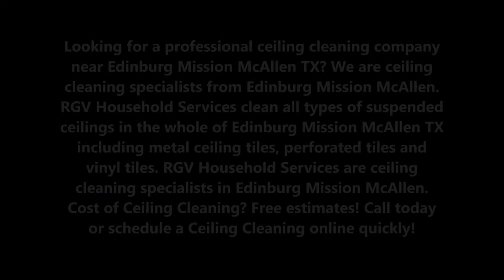Ceiling Cleaning by Professionals in Edinburg Mission McAllen TX| RGV Household Services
Looking for a professional ceiling cleaning company near Edinburg Mission McAllen TX? We are ceiling cleaning specialists from Edinburg Mission McAllen. RGV Household Services clean all types of suspended ceilings in the whole of Edinburg Mission McAllen TX including metal ceiling tiles, perforated tiles and vinyl tiles. RGV Household Services are ceiling cleaning specialists in Edinburg Mission McAllen. Cost of Ceiling Cleaning? Free estimates! Call today or schedule a Ceiling Cleaning online quickly!

CEILING CLEANING

Best Ceiling Cleaning By Professionals in Edinburg Mission McAllen TX
Call For An Instant Estimate!

Best Ceiling Cleaning Service Ceiling Dusting Services And Cost In Edinburg Mission McAllen TX - RGV Household Services

Need Ceiling cleaning Service Company for you Edinburg Mission McAllen business or Apartment? Professional and affordable Ceiling cleaning services in Edinburg Mission McAllen Texas. Call LNK Janitorial services 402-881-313 Ceiling Cleaning and Ceiling dusting Services today. We also offer store ceiling cleaning, office cleaning cleaning, restaurant ceiling cleaning, maids service, move in out apartment cleaning, floor cleaning, floor care, maid service, heavy duty deep cleaning, Housekeeping, fine Apartment cleaning, and office cleaning, janitorial services for commercial store, retail stores and chain stores. Located in Edinburg Mission McAllen TX RGV Household Services and Edinburg Mission McAllen-Council Bluffs Metro area. Free estimates. Our cost is as low as $60.

What RGV Household Services does:
• We will sanitise your ceiling as you would the rest of your office
• We will leave ceilings with “as new” light reflective value
• We are fully flexible to client workplace requirements
• We work in accordance with all current Health and Safety legislation and will supply all relevant documentation and insurances
• Our  process does not affect the fire rating or acoustic values
Different types of ceilings need different methods for cleaning them properly and a full survey will need to take place by an experienced ceiling cleaning company who has experience.
• Rooms will be naturally lighter when ceilings have been cleaned
• Hygiene standards will be met
• Fresher, Cleaner smelling rooms
In order to avail our ceiling cleaning :
• We visit site to survey
• Detailed estimate produced
• Timings to suit client and space
• All areas to be cleaned will be suitably protected
• FREE demo area if required

BEST CEILING CLEANING SERVICES OF EDINBURG MISSION MCALLEN
RGV HOUSEHOLD SERVICES
REQUEST FREE QUOTES NOW!